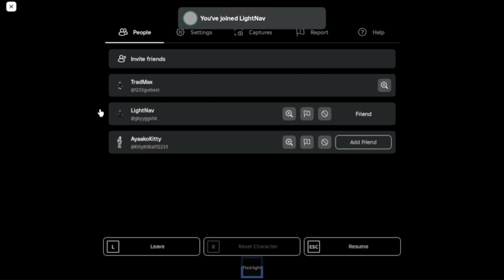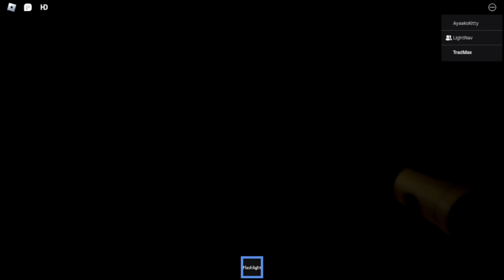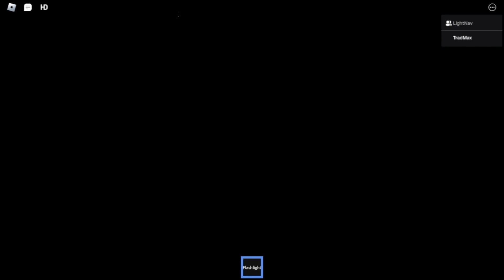THE ASYLUM | THIS HORROR GAME IS THE BEST GAME I HAVE EVER PLAYED | ROBLOX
If you Like my video Hit Like

Max, max, max we are TradMax
Please watch the videos till end.